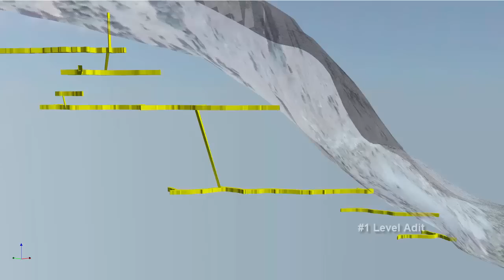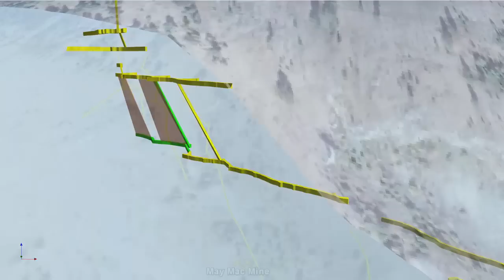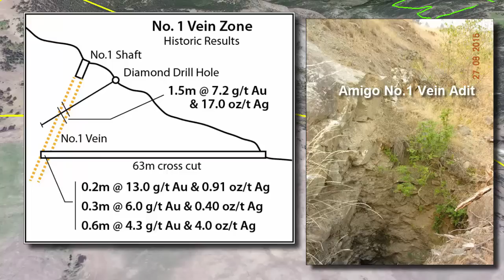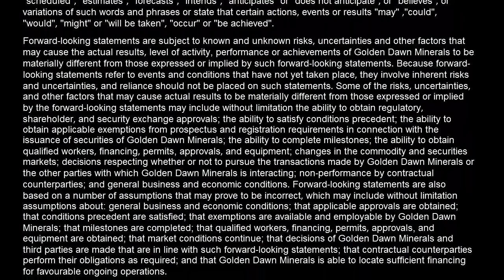Golden Dawn Minerals May Mac Mine Gold Project